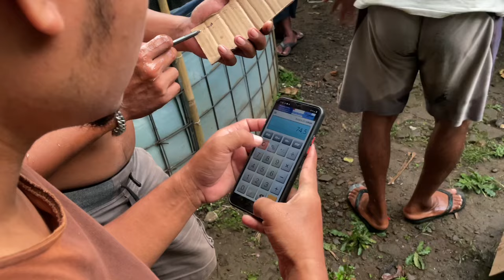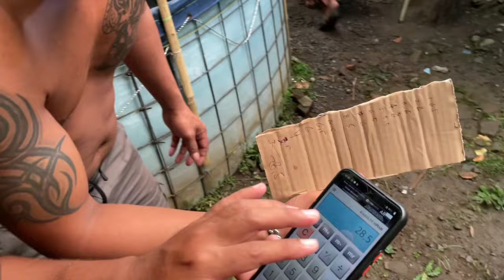PELUANG BISNIS! Untung JUTAAN dari Budidaya Pembesaran Ikan Gurame di Kolam Terpal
Kali ini aku mau bagi video proses panen ikan gurame usia 10-11 bulan di kelompok budi daya ikan lele dan gurame Pakboletus Di desaku

Beli kolam terpal murah

Enjoy videonyaa